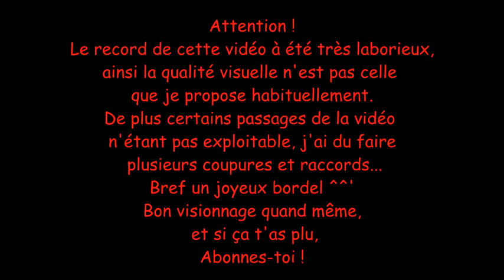[FR]12 - Let's Play - GTA Vice City - Les 12 Tentatives de DiabloO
Pouark ! L'épisode de la galère ! Tant au niveau de la capture que d'une mission bien relou...Mais je vous laisse regarder sans spoil d'avantage :D

Intro : Hard-Fi - Like a Drug

/// --- Logiciels utilisés --- \\\

- Fraps 3.5.9.

/// --- Liens utiles --- \\\

Un petit don pour me soutenir ?